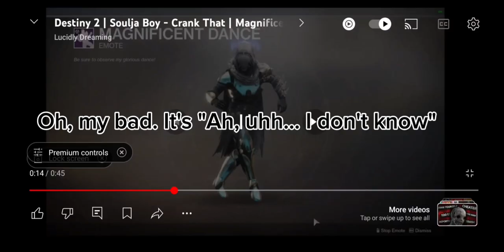PMD Anime but I edited it: Prelouge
Don't bomb my vid this time, YouTube. I done got two strikes, one for the original vid, and one for a completely unrelated comic dub. This sucks  ;_;

For the algorithm:
Pokémon is a Japanese media franchise consisting of video games, animated series and films, a trading card game, and other related media. The franchise takes place in a shared universe in which humans co-exist with creatures known as Pokémon, a large variety of species endowed with special powers. The franchise's target audience is children aged 5 to 12, but it is known to attract people of all ages. The franchise originated as a pair of role-playing games developed by Game Freak, from an original concept by its founder, Satoshi Tajiri. Released on the Game Boy on February 27, 1996, the games became sleeper hits and were followed by manga series, a trading card game, and anime series and films. From 1998 to 2000, Pokémon was exported to the rest of the world, creating an unprecedented global phenomenon dubbed "Pokémania". By 2002, the craze had ended, after which Pokémon became a fixture in popular culture, with new products being released to this day. In the summer of 2016, the franchise spawned a second craze with the release of Pokémon Go, an augmented reality game developed by Niantic. Pokémon has since been estimated to be the world's highest-grossing media franchise and one of the best-selling video game franchises.